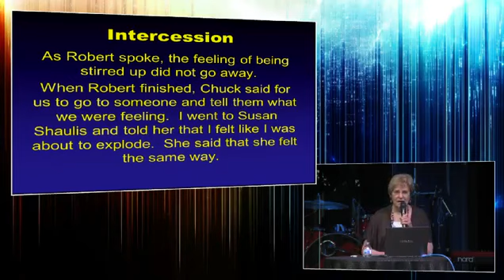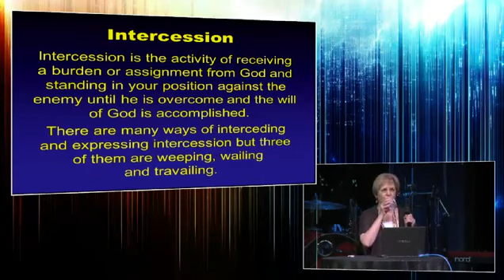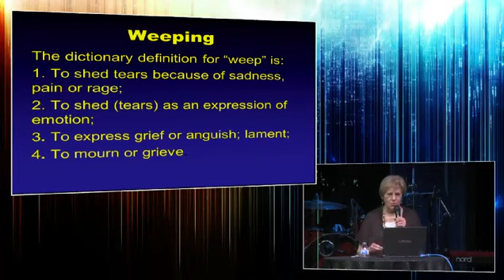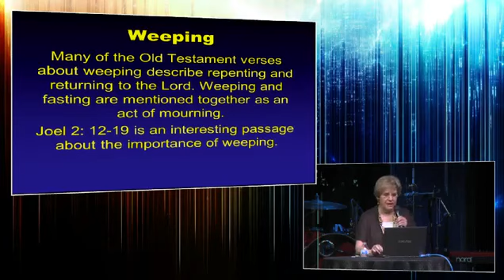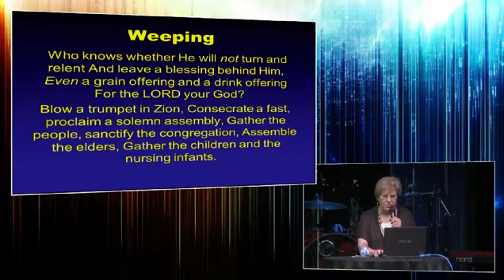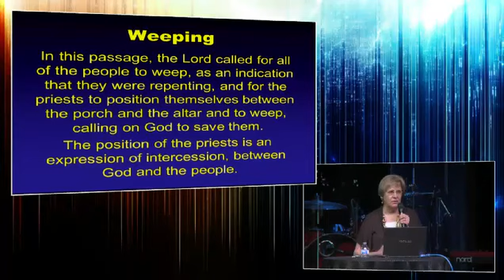GoZ/TFI Teaching and Development 08 09 15 7:30 am Linda Heidler "..Holy Spirit.."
Glory of Zion Triumphant Faith Institute Teaching and Development Sunday August 9, 2015 7:30 am Robert Heidler “Discerning the Holy Spirit: Learning to Recognize the Manifestations of God!”
"In A Moment … Things Can Shift!
We continue to be so grateful for how Holy Spirit is meeting us during our corporate gatherings on Sunday morning.  We began with our Triumphant Faith Institute module on The Gifts and Manifestations of the Holy Spirit!  If we are crying out for God’s presence, we must understand the manifestations of Holy Spirit.  So, Robert Heidler taught on “Discerning the Holy Spirit: Learning to Recognize the Manifestations of God!” " from GoZ/Chuck Pierce email 8/4/15